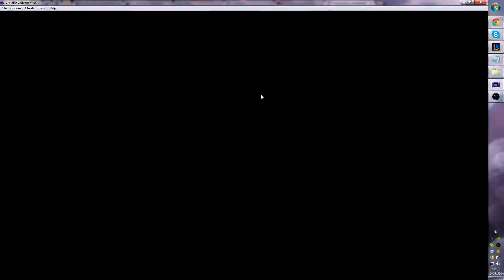Pokemon Snakewood part 3